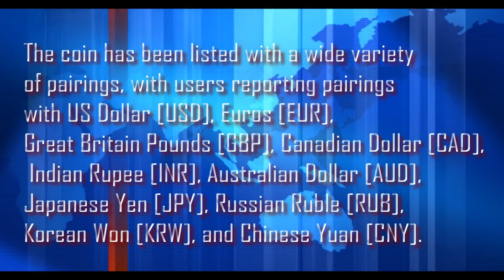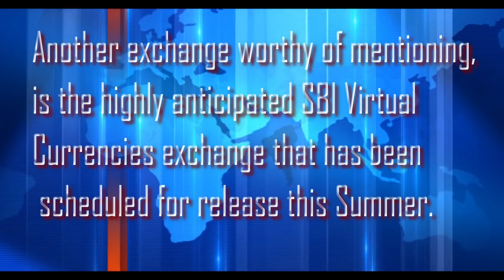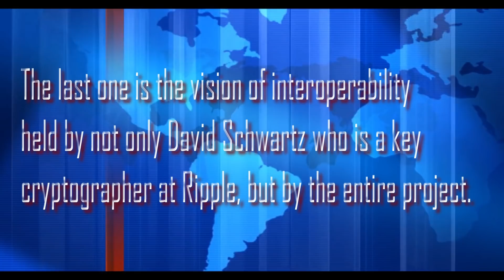RIPPLE (XRP): 🔥5 GREATEST NEWS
Ripple has suffered the bearish market like every other coin this past week. BUT !!!...
a high possibility  that XRP will be the choice in the future for all remittance services around the globe.